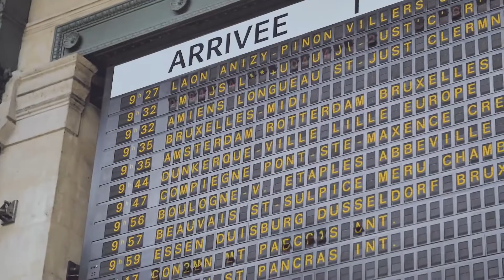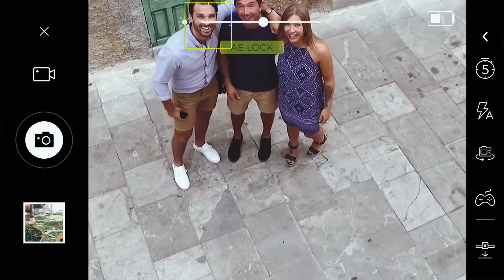Hover Camera Passport - Official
Overview.

Become your own self-flying personal photographer with the Hover Camera Passport drone—and watch the live feed on your iPhone or iPad. This flying camera follows you mid-air, always keeping you in the shot, while capturing breathtaking perspectives in 4K video and 13MP photos. Hover Camera Passport is easy to fly, safe, and truly portable. Simply open the box, unfold it, and start flying. And when you're done, quickly fold up the drone and tuck it away in your bag as you head for your next adventure.
Just let go and fly

Flying Hover Camera Passport is truly effortless. Simply tap the power button, release the drone, and Hover Camera Passport hovers steadily in place. No people, no tripods, just you capturing your moments from new heights and unique perspectives.
Your own dedicated photographer

Once in the air, Hover Camera Passport automatically finds and follows you (its owner), while recording your everyday life from a completely new angle. It's all possible thanks to advanced artificial intelligence facial recognition algorithms.
Conveniently carry anywhere

Stylishly compact and lightweight, Hover Camera Passport goes wherever you do. It folds to the size of a small notebook, so you can easily slip it into your bag or clutch.
Fly safely indoors or out

Whether you're grabbing or releasing the drone, the durable carbon fiber enclosure protects your fingers. Hover Camera Passport’s unique design conceals the propellers. Plus the intuitive iOS app lets you use your iPhone or iPad to manually control the camera while in mid-air—no matter if you're walking down the street or celebrating a birthday in your living room.
Choose video or still photos

In addition to keeping you in every frame, Hover Camera Passport camera also gives you the choice of capturing the moment in up to Ultra-HD video or superb 13MP photos. Plus you can see all the action in real time via the iOS app on your iPhone or iPad.
Record 360-degree perspectives with a single tap

Access and activate a suite of preset filming modes in the Hover Camera iOS app to get the perfect shot. For example, choose "Orbit", a shot that circles around you while recording; "360 Spin", a 360-degree panoramic video; or "Body-Tracking", which keeps your full body in the frame as you’re filming a run or walk.
Share the fun with everyone

Immediately share your HD videos or photos with friends and family. Just download everything to the Hover Camera iOS app (and iOS Albums) and showcase your one-of-a-kind memories on social media.
Highlights

Autonomously follows you using advanced face and body recognition technology

Shoots up to 4K video and captures stunning 13MP photos

Control camera and view live feed via Hover Camera app on your iPhone or iPad

iOS app offers multiple filming modes, including Orbit, 360 Spin, and Body-Tracking

Extremely lightweight for easy carrying

Folds to the size of a small notebook—tucks neatly into your bag

Safe carbon fiber enclosures protect your fingers and allow hassle-free indoor flight

Choose between autonomous flight or manual control modes

Built-in non-removable 32GB memory

To download 4K video from the drone to your Mac, you’ll need a Micro-B to USB 3.0 cable (sold separately)
Did You Notice?

Auto follow-me features and a protective carbon-fiber enclosure make Hover Camera Passport safe for families and ready to fly immediately.

Hover Camera Passport Tech Specs:
Resolution: 4208 by 2120 pixels
Other Features: Batteries Required, Video
Camera Type: HD Video
Focal Length: 28mm
Power Source: Battery Power
Batteries: Rechargeable Lithium-Ion
Height: 1.3 in./3.3 cm (folded)
Length: 7.16 in./18.2 cm (folded)
Width: 5.19 in./13.2 cm (folded)
Weight: 8.53 oz./242 g